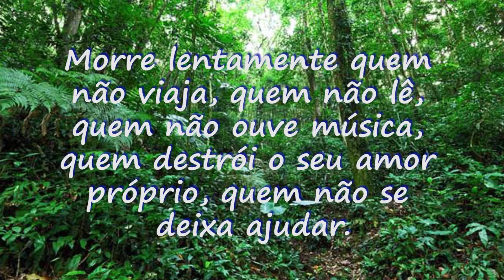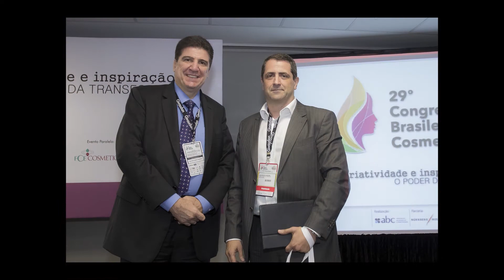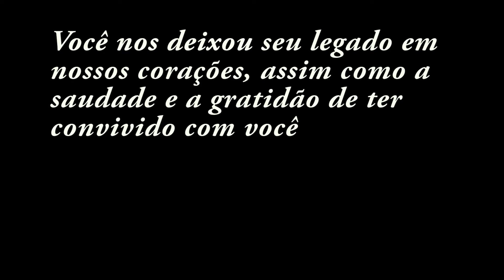Homenagem ao nosso querido amigo, Luiz Gustavo Martins Matheus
Este vídeo foi apresentado durante o 31º Congresso Brasileiro de Cosmetologia, momento em que a ABC entregou uma placa de homenagem à viúva, Vilma Fátima B. Martins Matheus, na presença do filho Guilherme e o sobrinho Jonathan, e instituiu o PRÊMIO LUIZ GUSTAVO MARTINS MATHEUS DE BIODIVERSIDADE a partir do congresso de 2019.

A ciência cosmética brasileira perdeu um dos seus maiores expoentes. O Farmacêutico Luiz Gustavo Martins Matheus partiu de forma repentina na manhã do dia 11 de fevereiro de 2018, deixando uma imensa lacuna no setor e nos corações daqueles que tiveram a grata oportunidade de conviver com ele.

De um caráter indubitável, LG – como era chamado pelos mais próximos – compartilhava seu entusiasmo pelo setor e não media esforços para auxiliar a vida profissional de tantos companheiros de trabalho. Foi mentor de muitos profissionais da indústria cosmética. Cultivava o relacionamento pessoal e esbanjava alegria e generosidade.

Defensor de melhorias para o setor cosmético, esteve engajado desde o início das discussões do Ministério do Meio Ambiente sobre o acesso ao patrimônio genético proveniente da biodiversidade brasileira.

Estudou medicina mas a sua paixão pela ciência cosmética falou mais alto e seguiu a carreira de Farmacêutico-Bioquímico, tendo se formado pela USP na turma de 1985. Pós-graduado em Administração e Marketing pela ESPM e MBA Executivo pela FGV. Especialista em imunologia e envelhecimento cutâneo pela Universidade de Paris VI e Especialista em cosméticos dermatológicos e gerontologia pela Universidade de Vriej, Bélgica. Atuou no P&D de grandes empresas como Oxiteno e Natura. Autor do livro “A pele humana” e co-autor do livro Fotoproteção – a radiação ultravioleta e sua influência na pele e nos cabelos, além de ter publicado diversos trabalhos científicos e artigos técnicos e possui diversas patentes. Diretor Técnico da Mapric.

Começou a atuar na Diretoria da ABC, em 2001, como Vice Presidente e desde então participou de todas as gestões.

Luiz Gustavo deixa esposa, filho, mãe, amigos. Deixa também um grande legado de gratidão que permanecerá vivo naqueles que tiveram o privilégio de conhecê-lo.